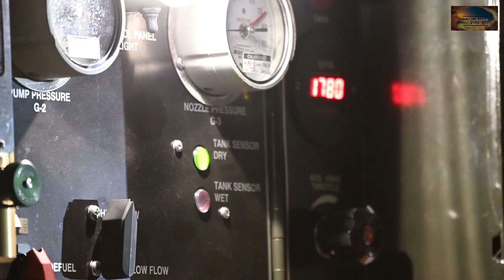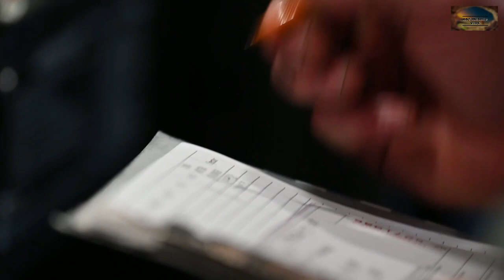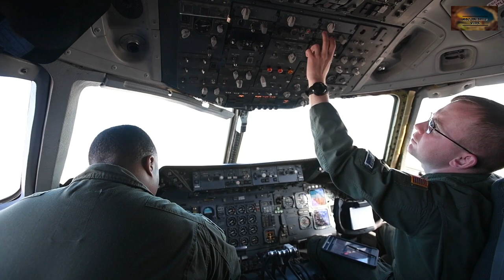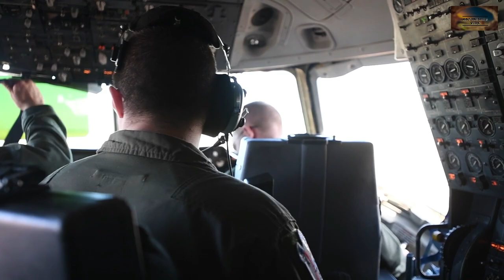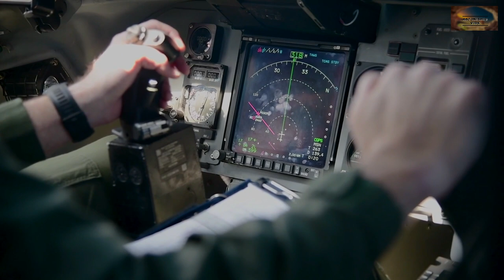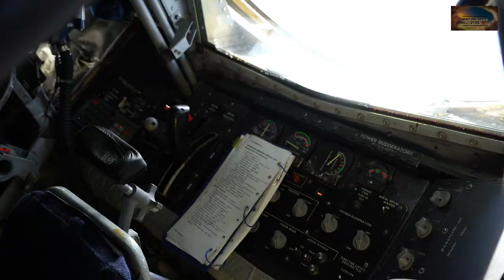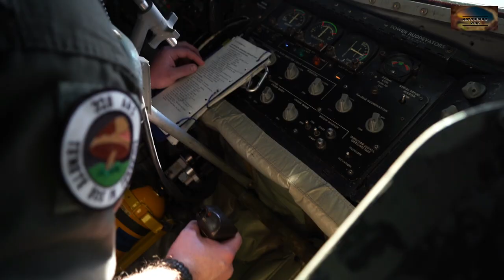Fairchild AFB Gets More KC-135s (2019)[April]| KC-135 Stratotanker In flight Air Refueling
Fairchild Air Force base will be receiving 12 more KC-135 Stratotankers  refueling aircraft and will bring the number of Stratotankers to 59. They will begin arriving from McConnell Air Force Base in Kansas in 2020.The decision on the KC-135s comes at a time when the Air Force is delaying the retirement of some Stratotankers, due to delays in the delivery of the new KC-46 Pegasus.

KC-135r Specification's
• Crew: three: pilot, co-pilot and boom operator.
• Capacity: 80 passengers.
• Payload: 83,000 lb. (37,600 kg)
• Length: 136 ft. 3 in (41.53 m)
• Wingspan: 130 ft. 10 in (39.88 m)
• Height: 41 ft. 8 in (12.70 m)
• Wing area: 2,433 ft² (226 m²)
• Empty weight: 98,466 lb. (44,663 kg)

Four turbofans, mounted under 35-degree swept wings, power the KC-135 to takeoffs at gross weights of up to 322,500 pounds. A cargo deck above the refueling system can hold a mixed load of passengers and cargo. Depending on fuel storage configuration, the KC-135 can carry up to 83,000 pounds of cargo.